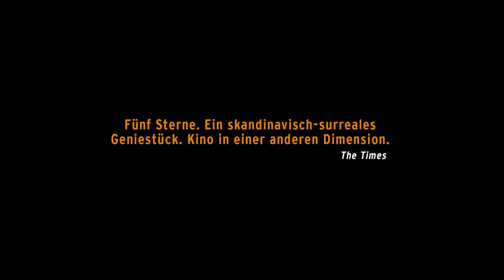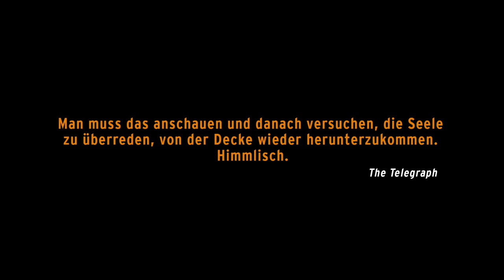EINE TAUBE sitzt auf einem Zweig und denkt über das Leben nach // HD Trailer Deutsch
Sam und Jonathan sind zwei glücklose und etwas kummervolle Vertreter für
Scherzartikel. Als Handlungsreisende sind sie in wichtiger Mission
unterwegs: sie möchten helfen, Spaß zu haben. Da die Welt voller
Enttäuschungen und eine seltsam einsame Angelegenheit ist, haben sie
sich auf die Klassiker unter den Kuriositäten spezialisiert:
Vampirzähne, Lachsack und eine groteske Monstermaske. Weil das Verkaufen
eine grässliche Angelegenheit ist, tun sich Sam und Jonathan oft schwer,
die Ware mit dem nötigen Schwung unters Volk zu bringen und sind sich
äußerst uneinig, welche Präsentationsstrategie die richtige ist.

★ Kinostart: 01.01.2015